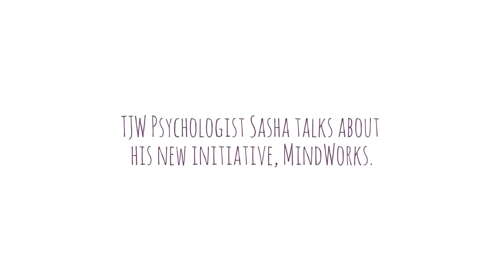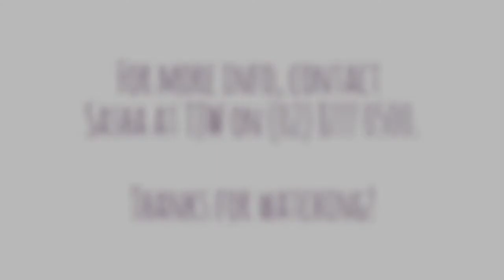Introducing MindWorks: Sasha Peckan